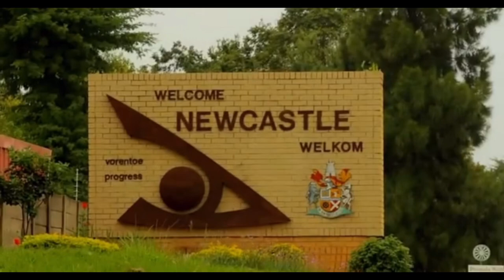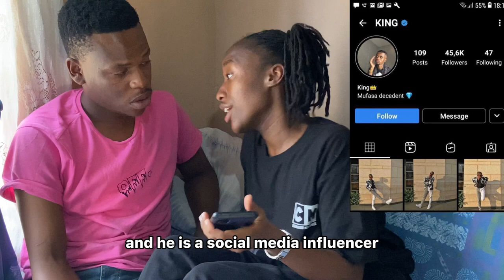ONLINE-EP 7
THE REVEAL

TSHIAMO MAKES A DISCOVERY ABOUT NJABULO AND TUMELO IS NOT PLEASED BY IT

CREDITS
Director: Lebogang Maseko
Assistant Director: Mondli Khotha
Director of Photography: Smangele Olifant
Wardrobe and Makeup: Amahle Shabalala
Props and Equipment: Wandile Khoza
Continuity: Ayanda Masondo